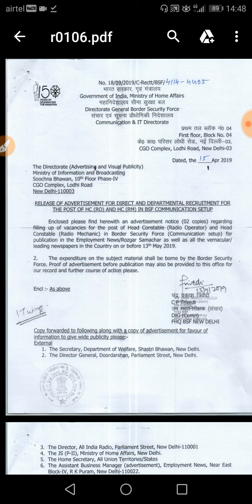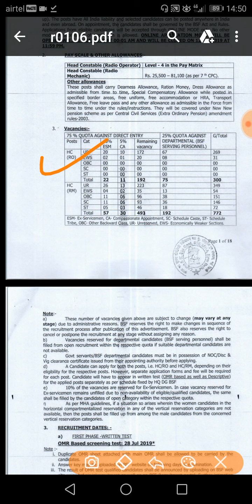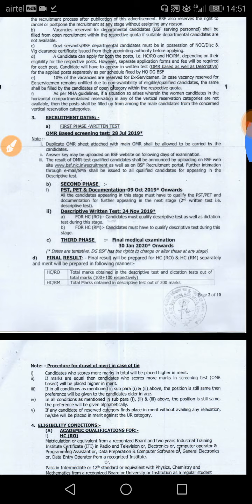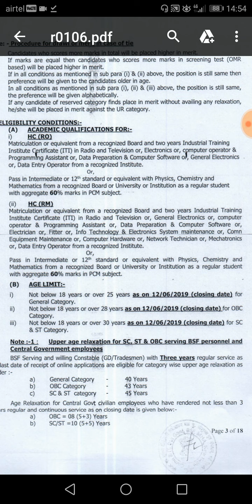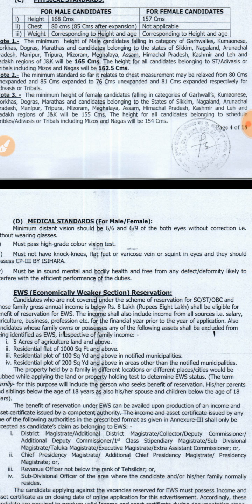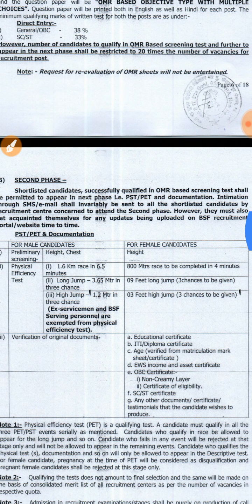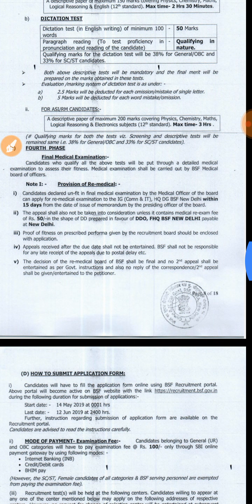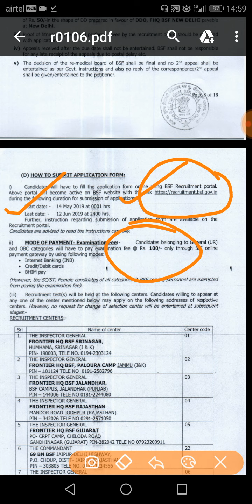BSF Recruitment 2019/ ITI or 12th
BSF_RM_RO